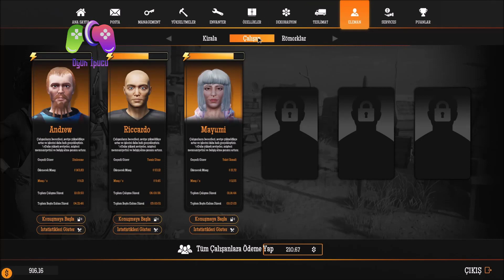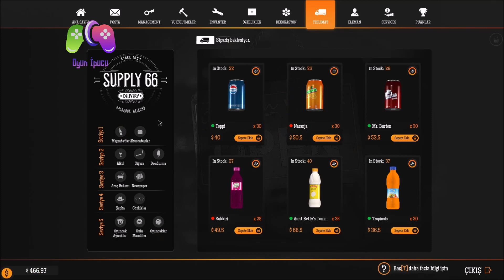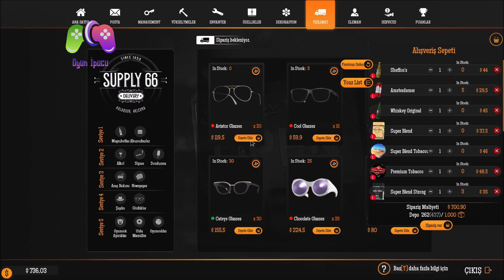Gas Station Simulator Türkçe Bölüm 11 | Yeni İşçi Sevinci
Petrol ofisi işinde ne kadar mı para var? İşte tam da bunu öğreneceğiz. İyi seyirler.